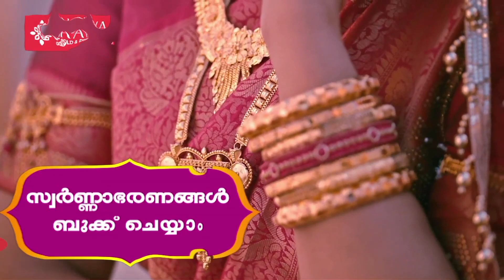വണ്ടൂർ സർവ്വീസ് സഹകരണ ബാങ്കിന്റെ ATM, QR പേയ്മെന്റ് സംവിധാനങ്ങൾ ഉദ്ഘാടനം ചെയ്തു | Wandoor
വണ്ടൂർ സർവ്വീസ് സഹകരണ ബാങ്കിന്റെ ATM, QR പേയ്മെന്റ് സംവിധാനങ്ങൾ ഉദ്ഘാടനം ചെയ്തു